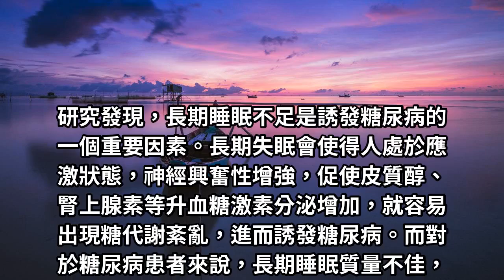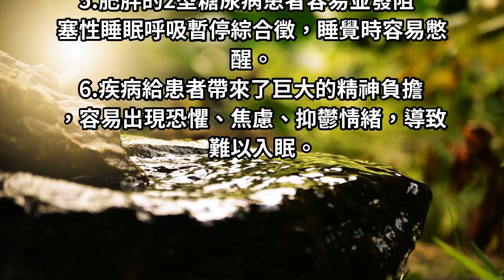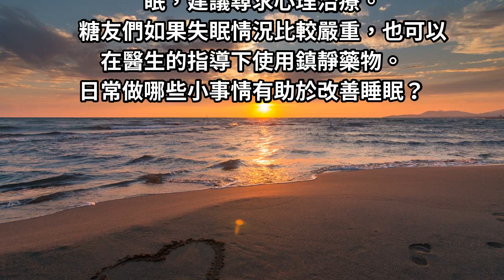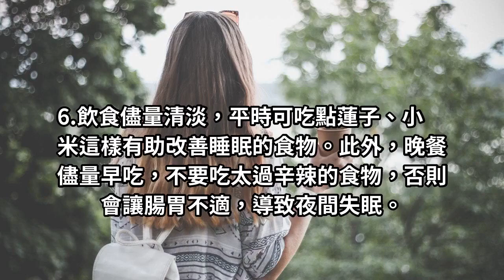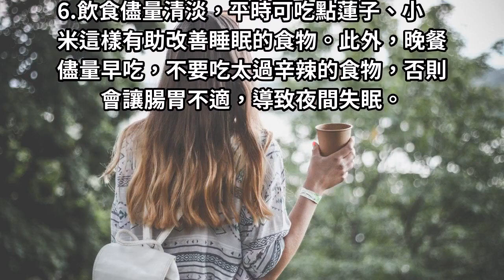糖尿病人為什麼老是失眠：有沒有什麼睡覺的高招，看看專家怎麼說！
研究發現，長期睡眠不足是誘發糖尿病的一個重要因素。